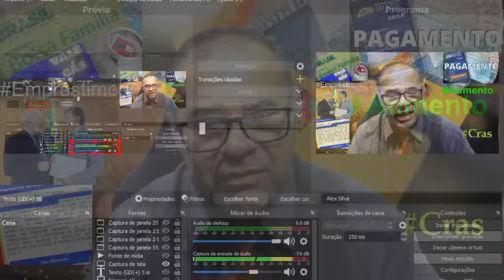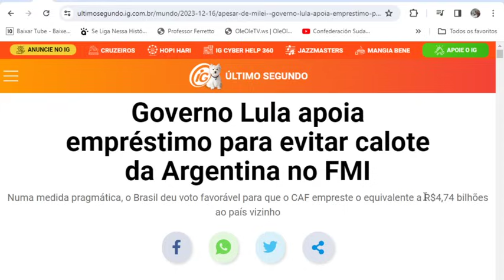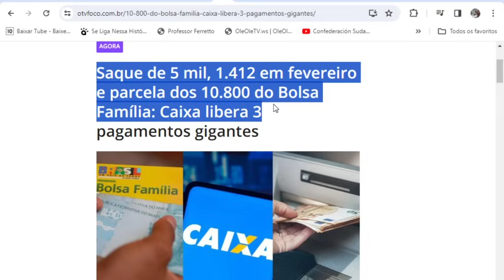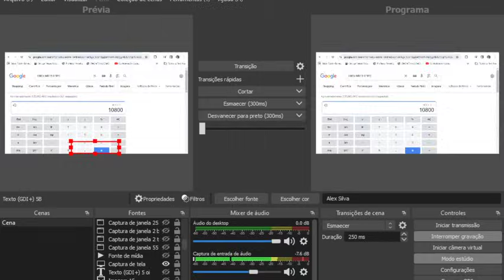🤢BOLSA FAMÍLIA E BPC💣BOMBA🤔URGENTE👈CAIXA CONFIRMOU💰R$ 1400🤞EM FEVEREIRO+R$5MIL NA CONTA👍